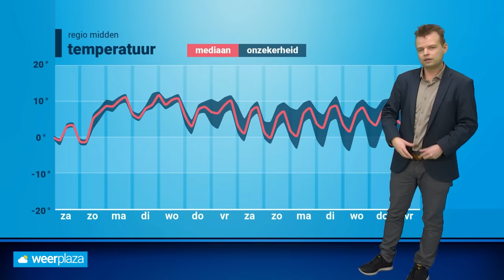30-daagse: nieuwe periode met regen en wind?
Na het winterse weer staat komende week heel ander weer op het programma. Of er nog kansen zijn op winter in februari, vertelt Wouter van Bernebeek je in een nieuwe 30-daagse!